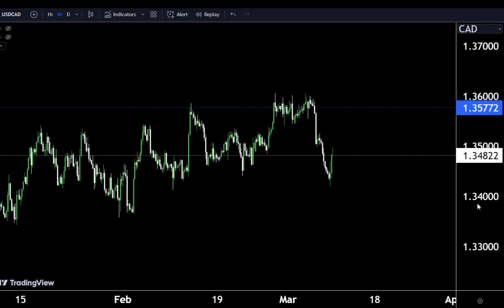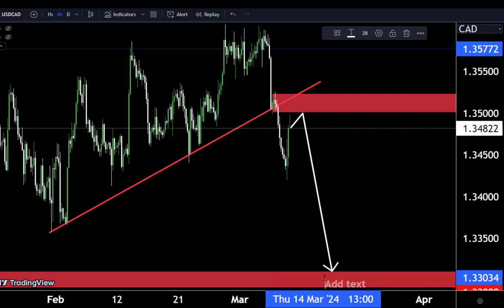USDCAD My Next week Analysis 🤷‍♂ Take trade and make profit ☺️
Hello Traders